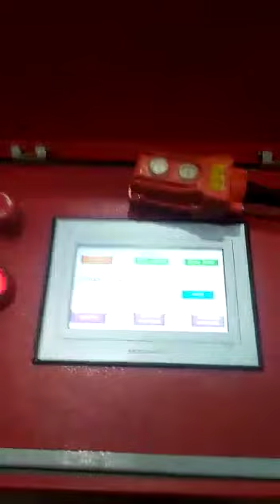Coil Cradle with NC Servo feeder - Coil Cradle Manufacturer, Exporter, Supplier, Noida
Our organization is a renowned manufacturer, supplier and exporter of NC Servo Roll Feeder which is manufactured using high grade raw material that is procured from our trusted vendors. This feeder has sturdy construction, high rigid mechanical design and high power power output to secure proper feeding and straightening during the speed increasing efficiency. It is used in various industries such as electrical, electronics, automobile and chemical. This product can be availed by customer at an inexpensive price and can be customized as per the requirement of the client.

Coil Cradle - Coil Cradle Manufacturer, Exporter, Supplier, Noida

Owing to its high load bearing capacity, optimum strength and uniform thickness, the offered coil cradle is highly demanded. we have been able to offer the optimum quality of Coil Cradle.  The offered coil cradle is available with us in various thicknesses and lengths, as per the requirements and demands of the customers.

Coil Cradle Features:
Durable construction
Ability to tolerate high mechanical stress
High tensile strength